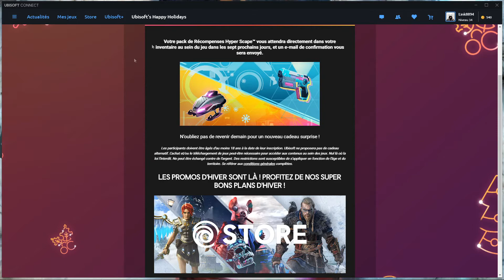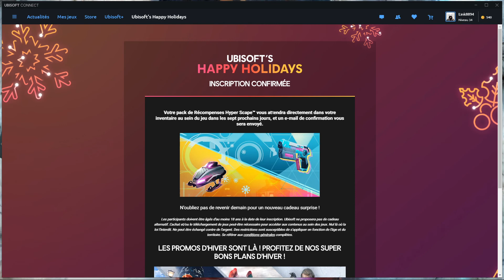[Bon plan gratuit] DLC Pack de récompense Hyper Scape gratuit sur Ubisoft Connect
Bonjour a toute et a tous et bienvenue dans cette nouvelle vidéo. Je vous montre comment récupérer gratuitement un DLC Pack de récompence pour les possesseur de Hyper Scape gratuitement sur Ubisoft Connect (anciennement Uplay).